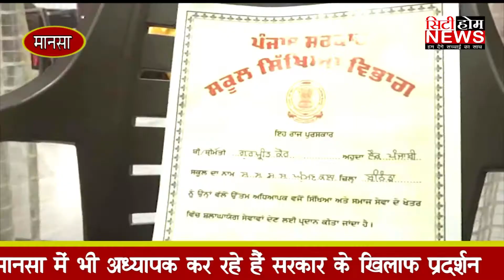मानसा की अध्यापक गुरप्रीत कौर ने अपना राज्य पुरस्कार पंजाब सरकार को वापस करने का किया ऐलान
MD - SH. VINOD JIAN

EDIT BY - MANOJ

REPORTER - ABHISHEK BEHAL

CAMERAMAN - AMANDEEP

SOCIAL MEDIA UPDATER - PARAMJIT SINGH RANWAN